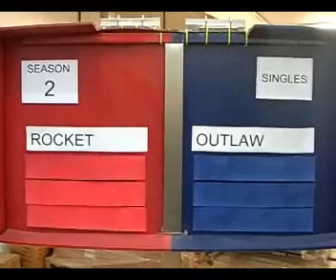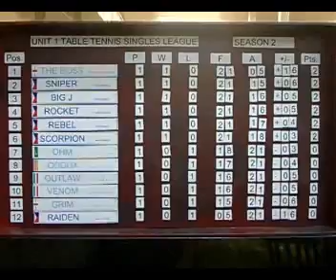Table Tennis Amateur Singles season 2 (Week 1 of 22)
12 players play each other twice over a 22 week period, this upload shows games played in week 1 with the updated league table at the end